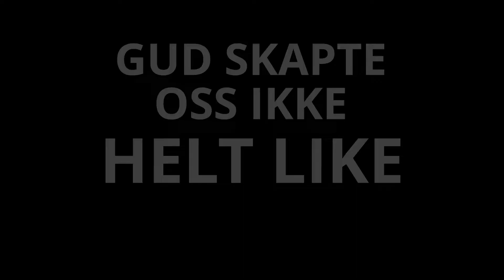Hvordan kan jeg feire våre forskjeller? | Inkludering av alle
Forestill deg hvor kjedelig livet ville vært hvis vi alle var like. Heldigvis er ethvert Guds barn forskjellig.
Fortell hvordan mangfold beriker ditt liv!